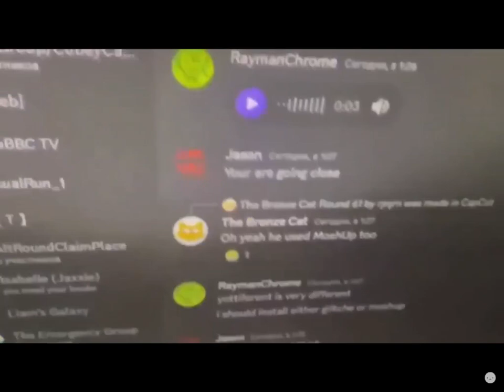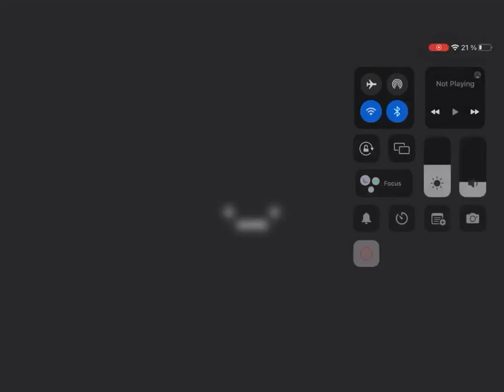[20.06.2023] Missadaxio Round 8852 puzzle pieces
WORST PUZZLE PIECES EVER??? (DELETE YOUR FILES?!?!)